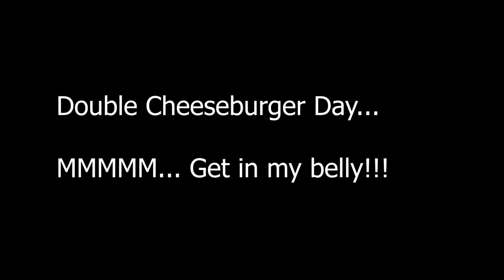Sick News Network Tuesday, September 15